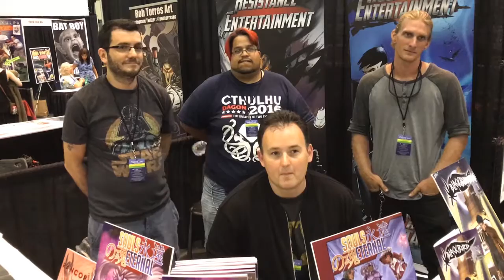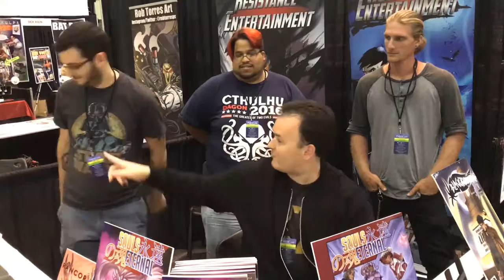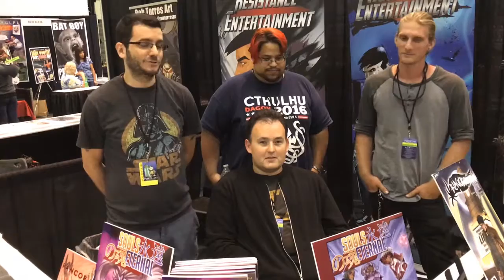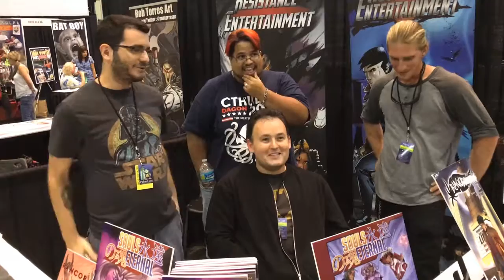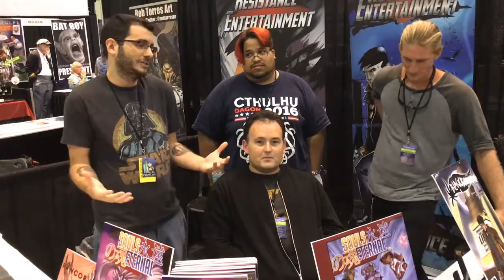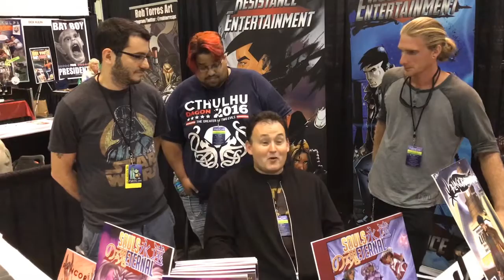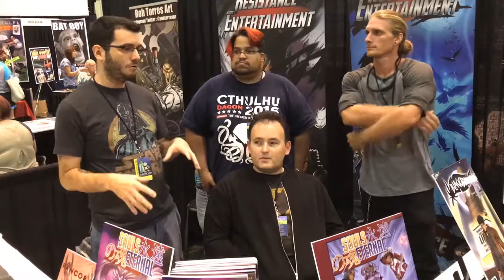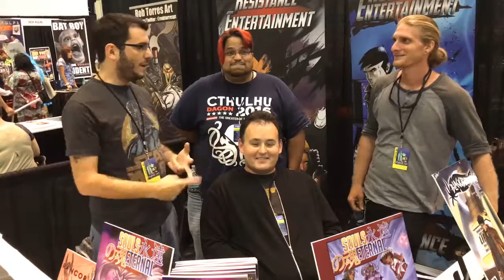RESISTANCE ENTERTAINMENT @ PALM CON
LIVE FROM PALM CON PRESENTS THE RESISTANCE ENTERTAINMENT INTERVIEW WITH ROB TORRES, GABY GARCIA, JEREMY KATANIC AND BOHDAN NESWIACHENY Entertainment.com